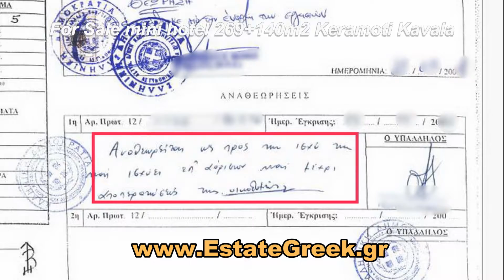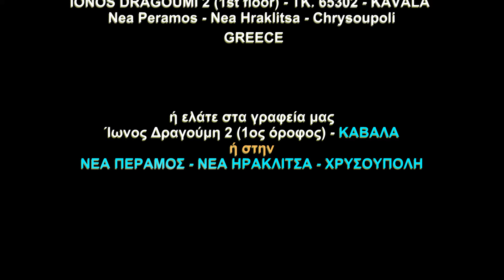Πωλείται ξενοδοχείο ΥΠΟ-ΚΑΤΑΣΚΕΥΗ στην ΚΕΡΑΜΩΤΗ Καβάλας (κωδ.4596)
★ Απόσταση ΕΠΙΠΕΔΑ από θάλασσα (αμμουδιά) 400μ. ★ Κτίζει άλλα 140τμ ★

ΣΤΟΙΧΕΙΑ ΑΚΙΝΗΤΟΥ
Στο επίπεδο γωνιακό οικόπεδο 500 τ.μ. υπάρχει συγκρότημα (ΜΠΟΡΕΙ ΝΑ ΚΤΙΣΤΕΙ ΑΛΛΟ ΕΝΑ 140τμ) με περιβάλλον κήπο και γκαζόν.
1ο ΕΠΙΠΕΔΟ 120τμ: Μπορεί να γίνουν 3 ανεξάρτητα στούντιο.
2ο ΕΠΙΠΕΔΟ 87τμ : Από εξωτερική σκάλα πηγαίνουμε στο πρώτο επίπεδο. Μπορούν να κατασκευαστούν 3 στούντιο.
3ο ΕΠΙΠΕΔΟ: Από εσωτερική σκάλα πηγαίνουμε στο τελευταίο επίπεδο. Μπορούν να γίνουν 2 στούντιο.

ΚΑΤΑΣΚΕΥΑΣΤΙΚΕΣ ΛΕΠΤΟΜΕΡΙΕΣ
Έχουν γίνουν μόνο τα μπετά και οι μονώσεις. Η οικοδομική άδεια έχει θεωρηθεί ΕΠ ΑΟΡΙΣΤΟΝ.

ΕΠΙΧΕΙΡΗΜΑΤΙΚΟ ΠΛΑΝΟ
Γκαρσονιέρες 6 * Διανυκτερεύσεις ετήσιες 110 * Μέση τιμή ανά διανυκτέρευση 70 €= ΣΥΝΟΛΙΚΑ ΕΣΟΔΑ 46.200 € ΕΞΟΔΑ περίπου 40% = 18.480 € ΚΑΘΑΡΑ ΕΣΟΔΑ = 27.720 €

ΠΛΕΟΝΕΚΤΗΜΑΤΑ
⇧ ⇧ ΝΕΟΔΜΗΤΟ ⇧ ⇧ Ο αγοραστής μπορεί να κάνει ότι διαμόρφωση θέλει ⇧ ⇧ Καταπληκτική τιμή ⇧ ⇧ Ήσυχη περιοχή ⇧ ⇧

ΜΕΙΟΝΕΚΤΗΜΑΤΑ
Δεν έχει.

Γραφείο Καβάλας: Ίωνος Δραγούμη 2 (1ος όροφος). Tηλέφωνο: 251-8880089, και κινητό 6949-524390Γραφεία ΧΡΥΣΟΥΠΟΛΗ - ΝΕΑ ΠΕΡΑΜΟ - ΝΕΑ ΗΡΑΚΛΙΤΣΑ Επισκεφθείτε την ανανεωμένη ιστοσελίδα μας για περισσότερα ακίνητα.